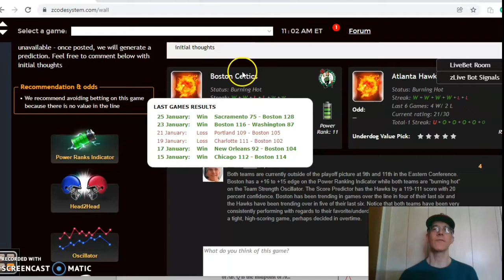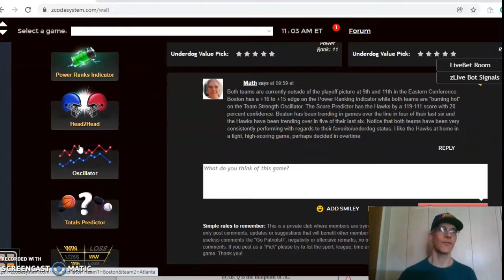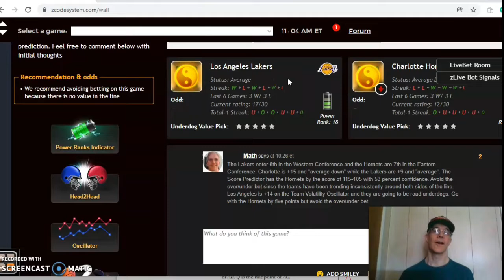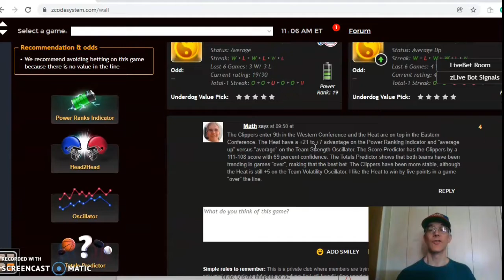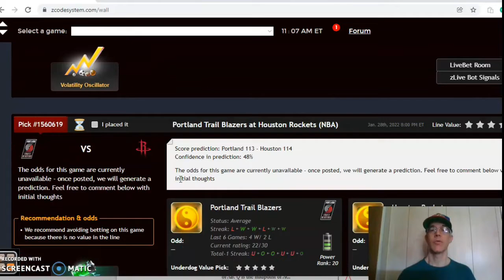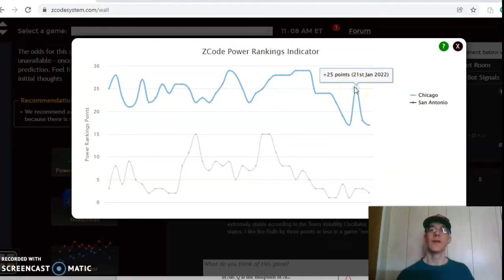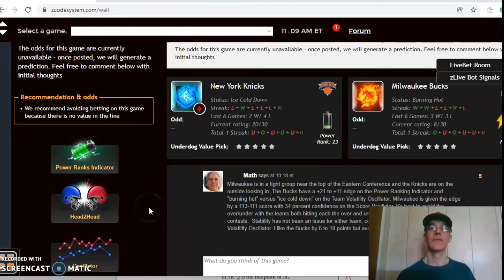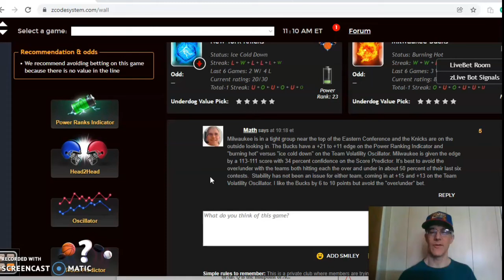NBA Picks January 28: Clippers and Heat Headline Action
The NBA season is nearing the midway point and conference races are heating up. The Eastern Conference is bunched at the top with the Heat leading the way. They take on the Clippers in the featured battle for the day.

00:00 Lets Start!
00:48 Boston Celtics versus Atlanta Hawks
02:21 Los Angeles Lakers versus Charlotte Hornets
03:50 Los Angeles Clippers versus Miami Heat
05:45 Chicago Bulls versus San Antonio Spurs
07:39 New York Knicks versus Milwaukee Bucks